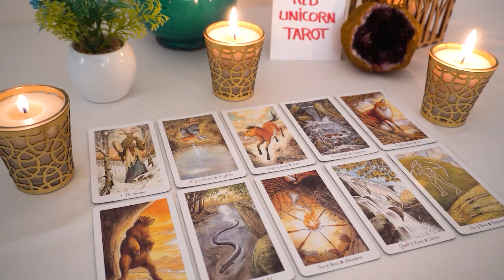CANCER ❤️🔥 Get out of your head about this and just do it !❤️